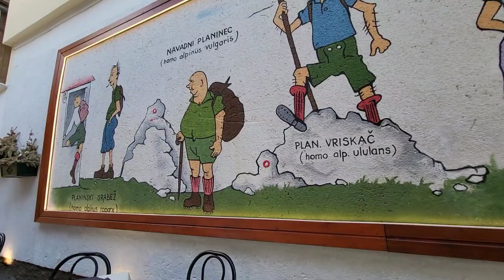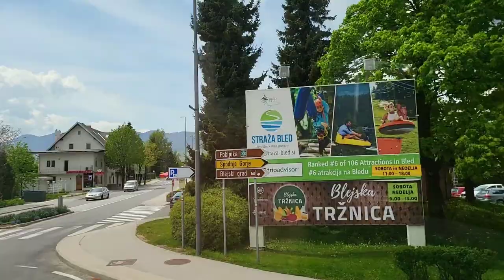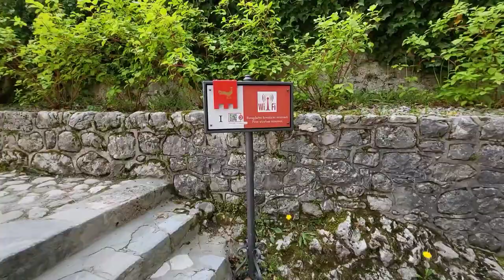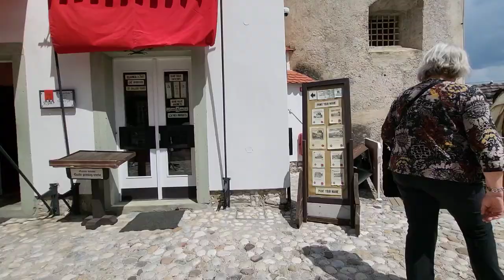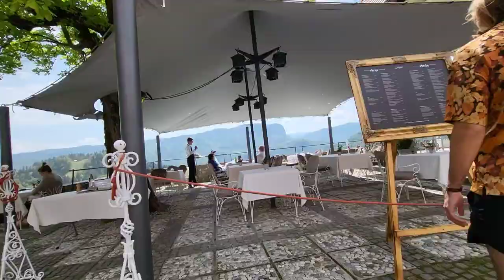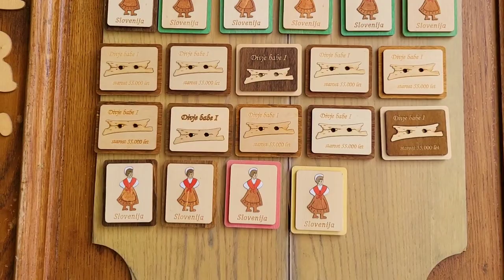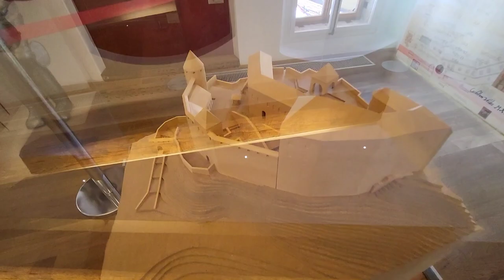슬로베니아여행 치유와 힐링의 나라 블레드성과 블레드섬